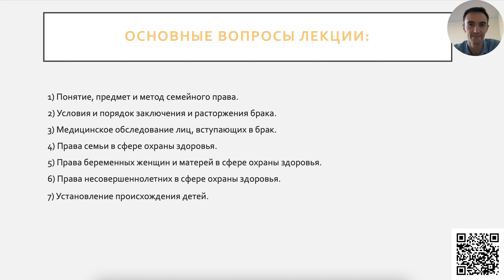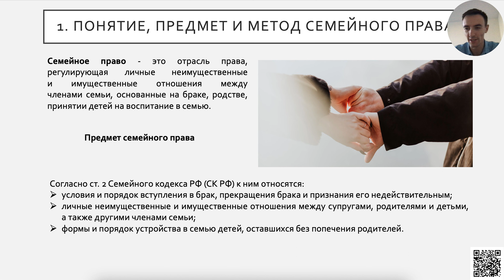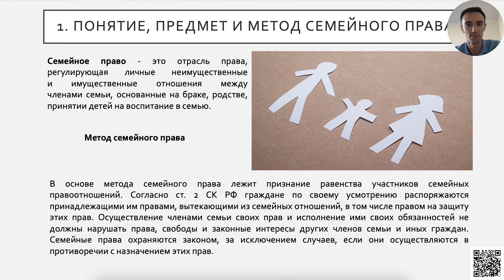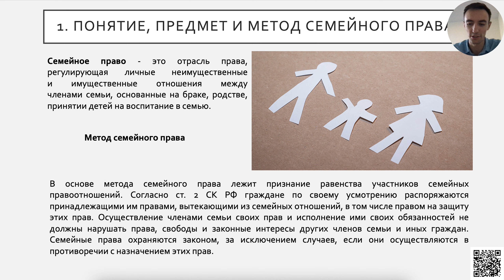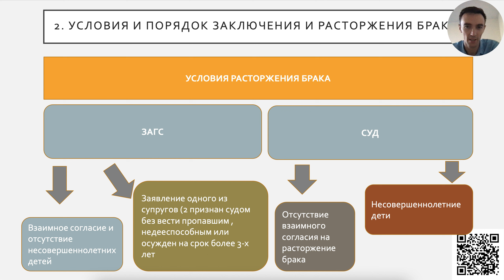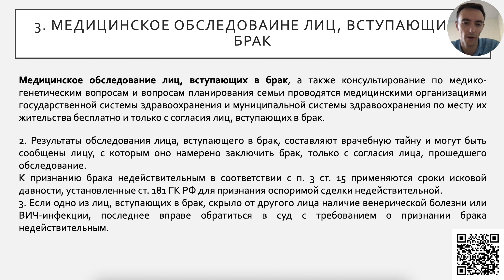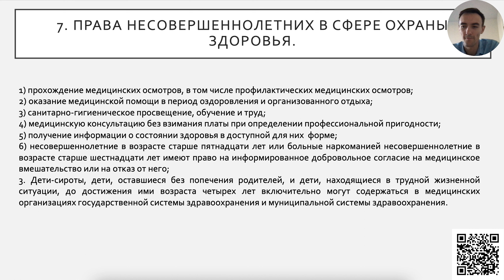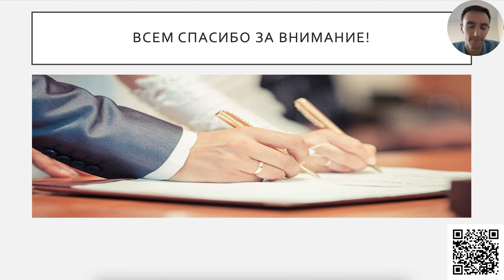13:50 - Правовые основы профессиональной деятельности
Лекция №5 Правовой статус медицинского работника в институте брачно семейных отношений